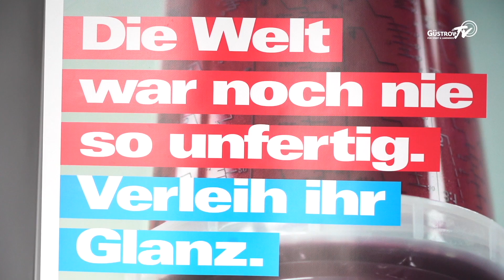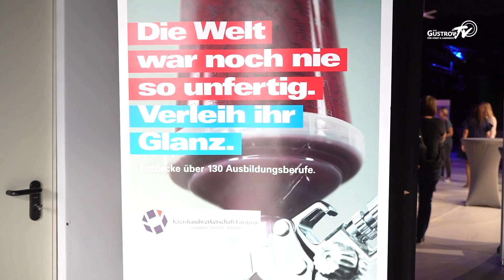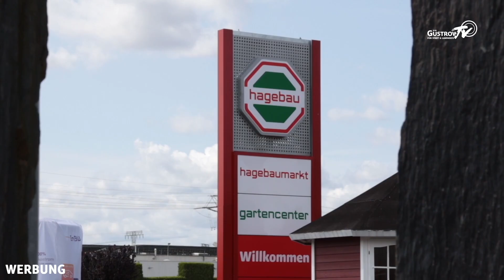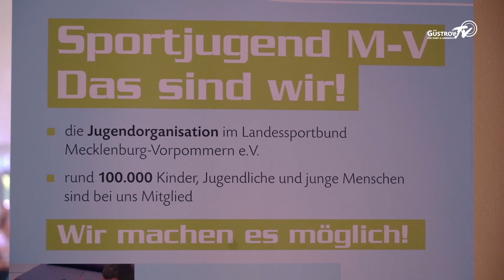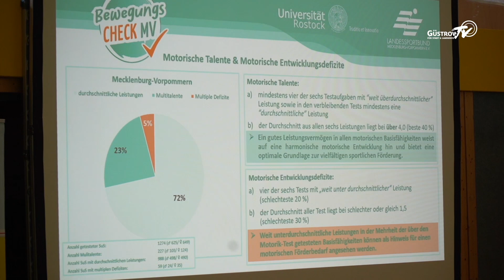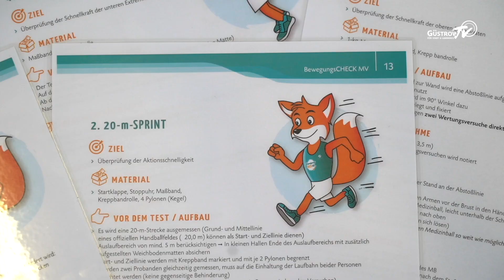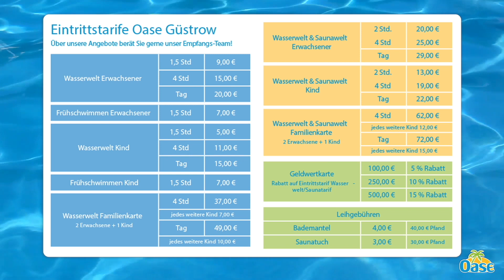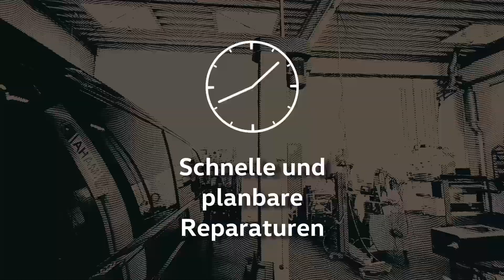GüstrowTV vom 29.09.2023 (Bützow)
Themen u. a.:
- Freisprechung der Kreishandwerkerschaft
- Trechower Erntefest
- Fachkonferenz Sport und Schule